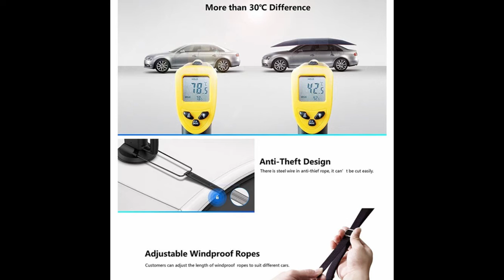Manual Portable Umbrella Car Roof Cover save your car |2018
Manual Portable Umbrella Car Roof Cover save your car